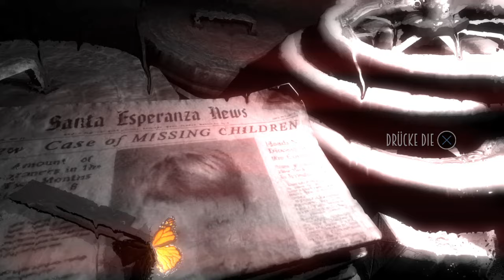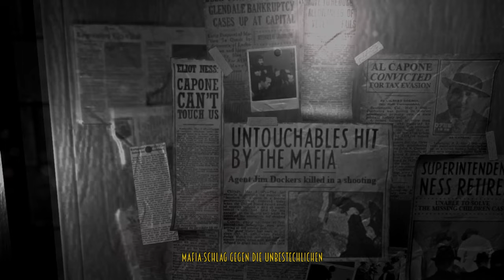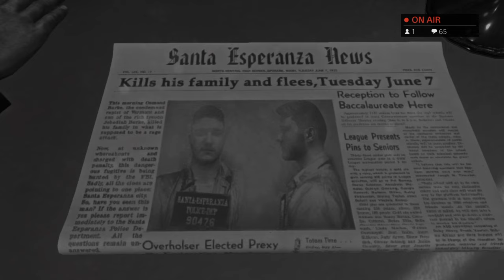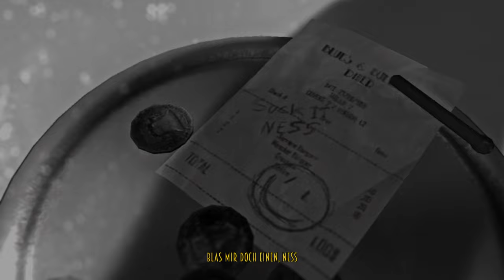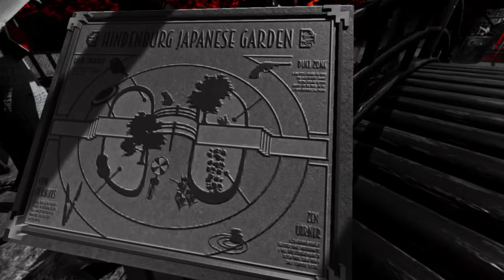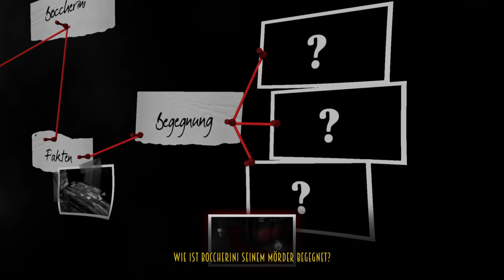Let's Play Live Blues and Bullets [Deutsch /German] Auf der Hindenburg Part [1]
◄Gebrüder GamesPräsentiert:►►
Let´s Play Blues and Bullets [Deutsch/German]
◄Blues and Bullets ►Episode 1
●Blues and Bullets gespielt von Criz Games
● PS4 : Criz157 add mich bei Fragen ;)
▬▬▬Herzlich Willkommen▬▬▬
Starke Kontraste erzeugen oft starke Emotionen. Künstler wie der Comic-Autor Frank Miller machen sich das in ihren Werken zunutze. Sin City beispielsweise gewinnt durch den schwarz-weißen Grafikstil in Verbindung mit leuchtend roten Farbelementen enorm an Intensität. Die spanischen Entwickler von A Crowd of Monsters bedienen sich für ihr Episoden-Adventure Blues & Bullets bei diesem herausragenden Artstyle und mischen noch jede Menge Referenzen weiterer popkultureller Kassenschlager hinein: die Hintergrundgeschichte der Unbestechlichen rund um Eliot Ness und Al Capone, deutliche Anleihen an die seelischen Qualen eines Max Payne, die Detektivarbeit aus L.A. Noire sowie diverse Motive aus Horrorfilmen und -spielen der letzten Jahrzehnte. Garantiert dieser Mix ein gutes Spiel? Wir haben uns die erste Episode von Blues & Bullets angeschaut und zweifeln nicht mehr.

Viel Spaß beim gucken und EYY VERGESS DAS ABO NICHT ;)